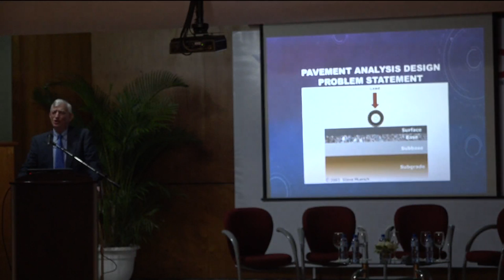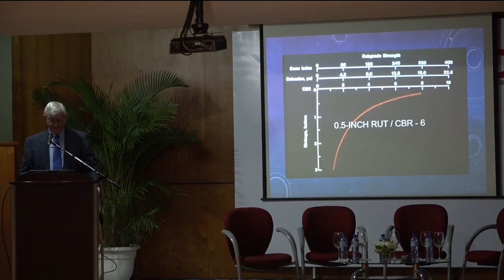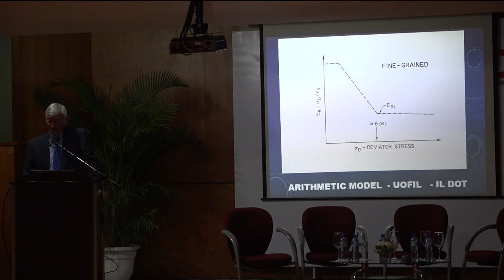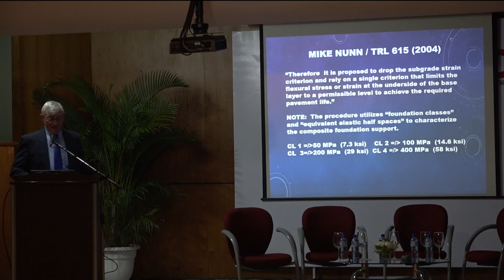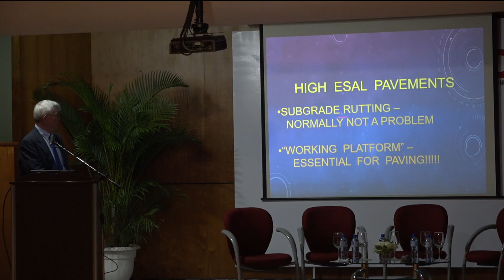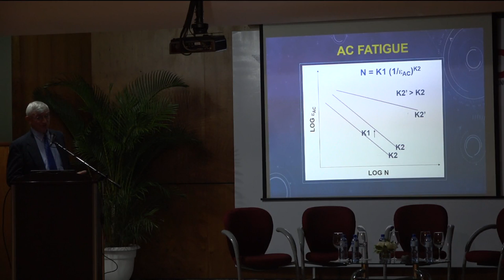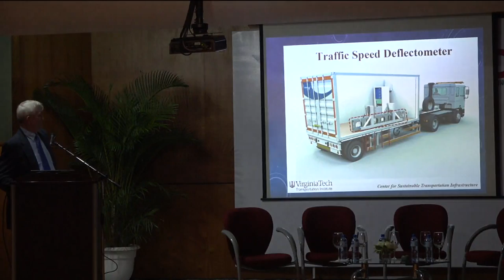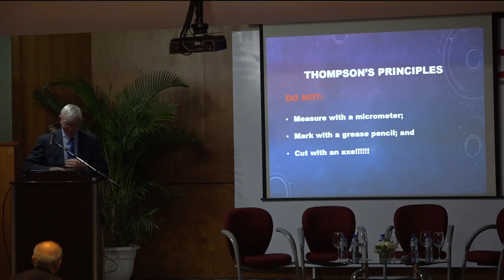INTEC | Conferencia Magistral sobre Ingeniería de Pavimentos